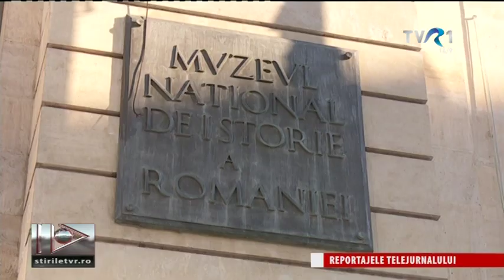Salvaţi istoria României! Povestea muzeului vechi de 115 ani care a ajuns un uriaş depozit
Clădirea Muzeului Naţional de Istorie, aflată într-un stadiu avansat de degradare, ar putea să se prăbuşească în cazul unui cutremur major. De 16 ani, 80 la sută din suprafata muzeului este închisă.

TVR lansează campania "Salvaţi Istoria Romaniei"! Aşa cum în trecut am dat un leu pentru Ateneu, acum a venit momentul în care trebuie să fim din nou solidari şi să dăm un leu pentru muzeu, iar astfel să ne recuperăm trecutul!

Ce viitor are trecutul României? Aflaţi dintr-un reportaj semnat de Cristian Răuţu, difuzat pe 31 ianuarie la TVR1.